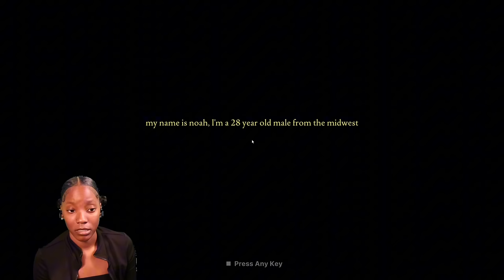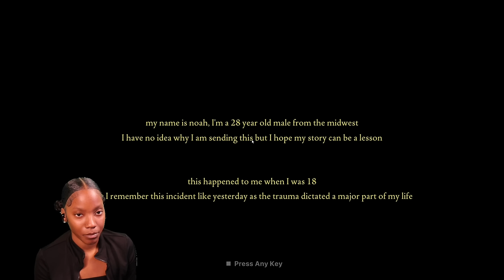HOUSE SITTING FOR ROY CARSON BUT OUR EX HAD OTHER PLANS !!!! FEARS TO FATHOM CARSON HOUSE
Inspired By Dashie & CoryxKenshin! 🎮
• even though they’re two guys , they have showed me how important & fun it is , to build a strong connection with the ones who have got you here ,, YOU 💗

Binge My Horror Gameplays! 🍿

hiiiii taytagatas 💕 your favorite girl gamer here! if I made you smile .. even a tad bit ,. go ahead & give this video a thumbs up & don’t be shy ,,  leave a comment … I’m shy too lmaoooo .. both of us can’t be shy now!

 💬 Share some game recommendations you’d like to see in the comments! I respond to ALL of my supporters .. idc if its alot lmaoooo me love you ALL 💋